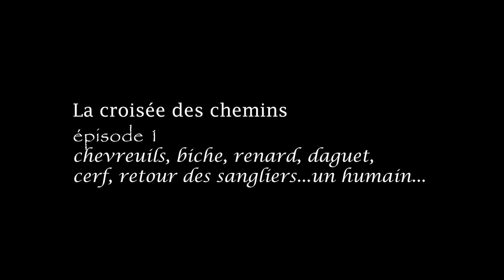La croisée des chemins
Dans le secteur de la mare en forêt de Rambouillet (voir les épisodes "Traffic autour de la mare"), à la croisée de chemins, nous observons les animaux qui vont et viennent sur ce petit bout de territoire...et le retour des sangliers ! vers la fin de la vidéo.